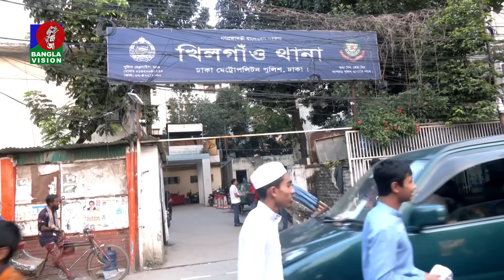মধ্যরাতে সাইনবোর্ড বসিয়ে জমি দখলের চেষ্টা এডিশন্যাল ডিআইজির !